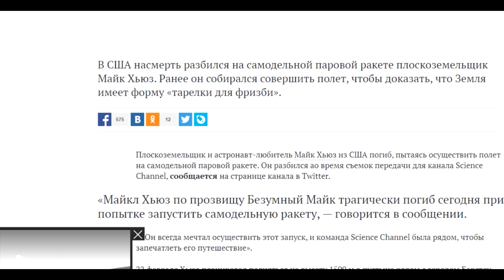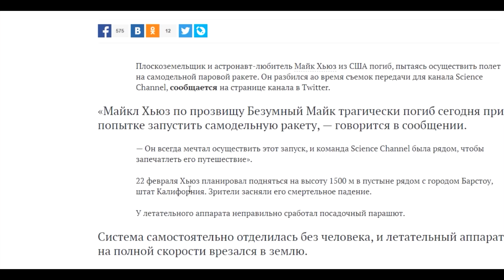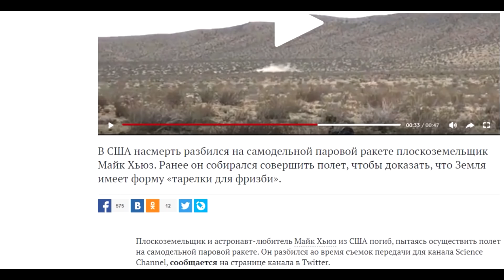Срочная Новость Плоскоземешьшик На Своей ракете полетел в Космос тем самым доказал что земля плоская